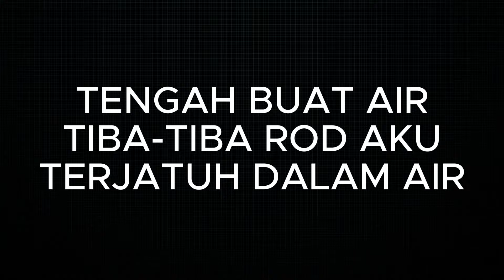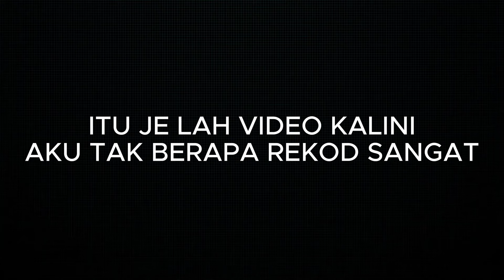SIAKAP GORGON EKOR KUNING MENGGANAS. MEMANCING RAKIT DI JOHOR - Rakit Ghani (Rakit 2)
Melayan sahabat yang lama tak pancing di Rakit Ghani yang terletak di Kg Perigi Acheh, Pasir Gudang, Johor.

Maklumat rakit :

Harga : RM30/orang
Lokasi : Kg Perigi Acheh, Pasir Gudang

Teknik : Bottom/Casting
Umpan : Udang hidup/Udang pasar

Apparel yang aku pakai :

🔹️Seluar : Bundle
Nak beli? nah link : Takde
🔹️Kasut/selipar : Bundle

Set mancing yang aku guna :

🔺️ Rod : Mampuihhh by Kanicen Nix 3-6lb
🔺️ Reel : Shimano Nasci 1000
🔺️ Line : Halus by Kanicen Nix
🔺️ Leader : Dupon 12lb
🔺️ Lure : SP Badass Chubby Paddle

Dengan kualiti yang aku cuba sendiri memang ternyata puas hati dan sangat-sangat berbaloi dengan harga yang ditawarkan.

Music credit to :

Song : Lawrence - TrackTribe
Music provide by Youtube Library
Video link :